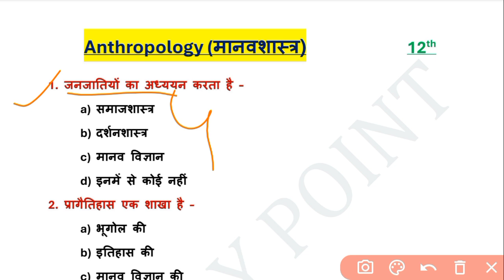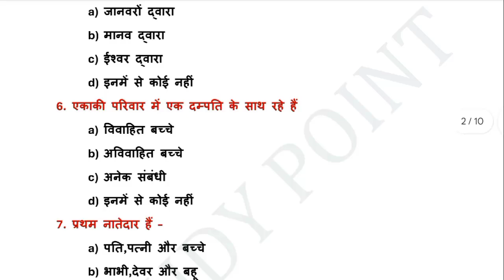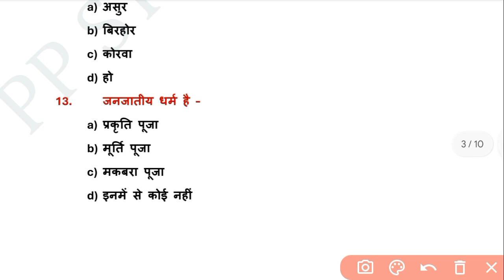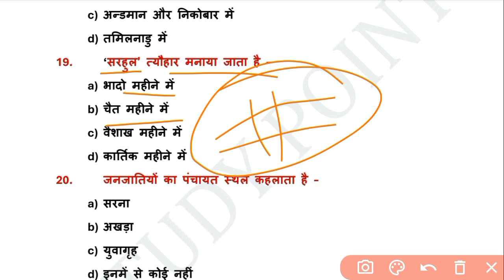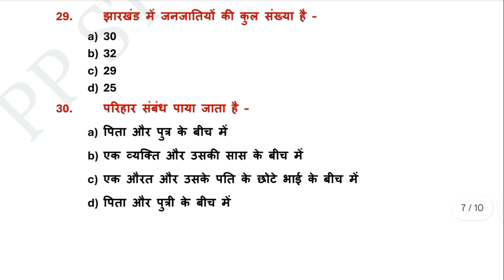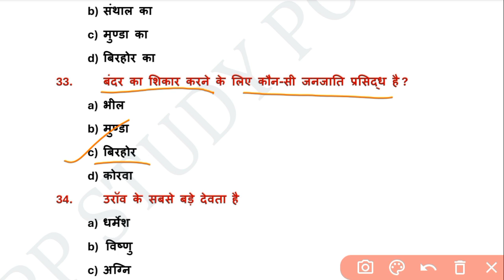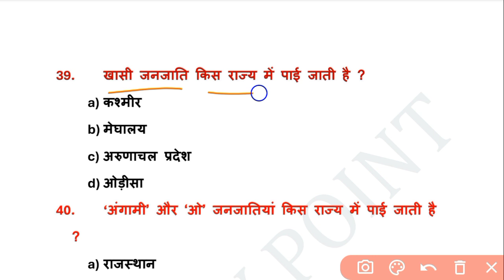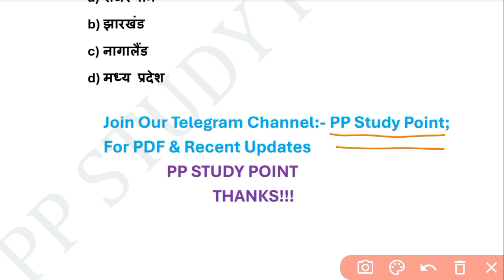Class 12th | Anthropology मानव शास्त्र| VVI Objective Questions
BIHAR BOARD ।। JHARKHAND BOARD :- Contents

deosir (Search on Insta._Deo 4825)

👉 इस Channel पर Board Exams (Arts) की सम्पूर्ण तैयारी कराई जाती है, आप हमारे साथ जुड़ कर अपनी तैयारी को और भी मजबूत कर सकते हैं। धन्यवाद!!